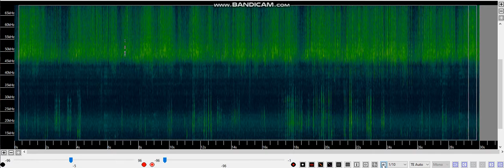Colonie de maternité de Pipistrelle commune 2022a (version longue)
De retour au gîte le matin (21 mai).
Vitesse ralentie x10 = 4 min
Enregistreur : Audiomoth 1.1